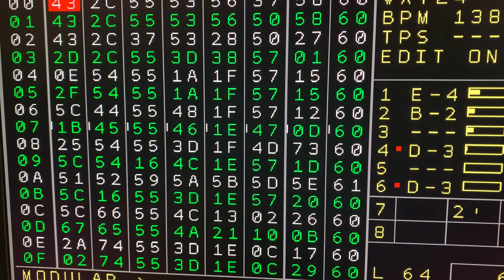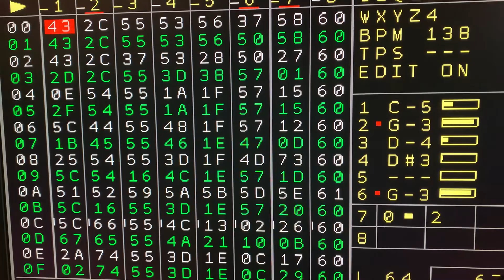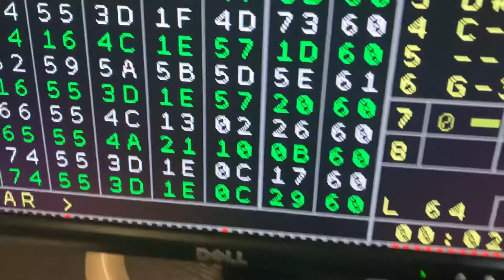The Omega Variant - Xor NerdSeq Eurorack Modular Synth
XOR NerdSeq, Humble Audio Quad Operator, Intellijel Morgasmatron. Live to two track.